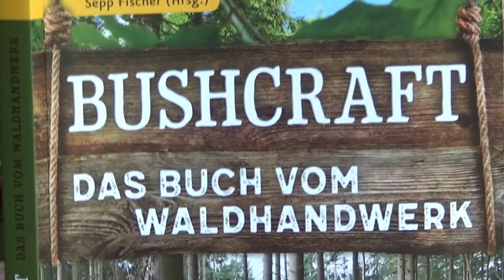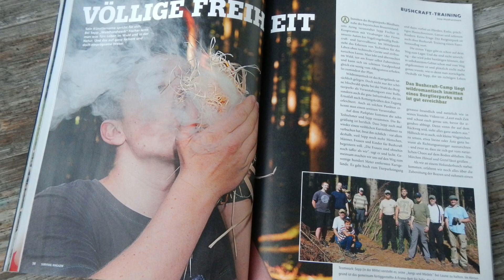Book Presentation: BUSHCRAFT Das Buch vom Waldhandwerk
BUSHCRAFT Das Buch vom Waldhandwerk
Von Sepp Fischer (Herausgeber), Michael Blaumeiser (Autor), Markus Graßmann (Autor), Susanne Williams (Autor), Rocco Hartwig (Autor), Detlev Hoppenrath (Autor), Peter Nietz (Autor), Johannes Vogel (Autor) Oliver Lang-Geffroy (Autor).
Johannes, Joe and his books
And Oliver from the and his book
Das Grosse Buch vom Messer

Sony HDR-PJ410 Full HD Camcorder schwarz, Akkusatz (NP-BX1)